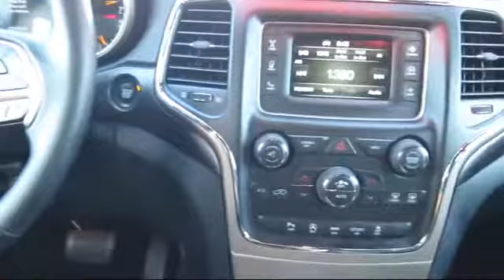2017 Jeep Grand Cherokee Sport Utility Laredo Modesto Merced Patterson Riverbank Los Banos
2017 Jeep Grand Cherokee Sport Utility Laredo Stock Number: UR1154 Vin:1C4RJEAGXHC671750 .